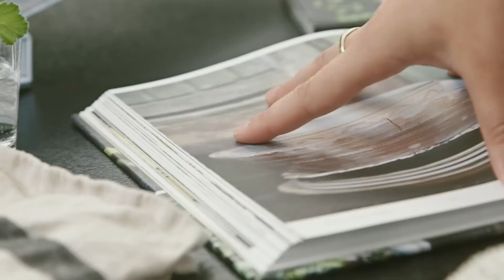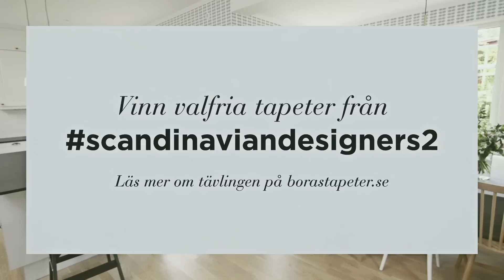Ett vackrare hem, del 1 - Matplatsen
I Ett vackrare hem, del 1 visar Kristin och Johanna hur lätt det är att skapa en helt ny känsla i köket.
Missa inte att se när Kristin och Johanna tar sig an fler rum i familjen Falks hus!